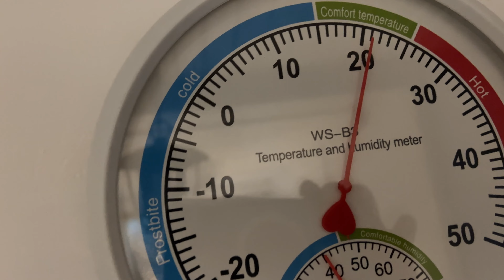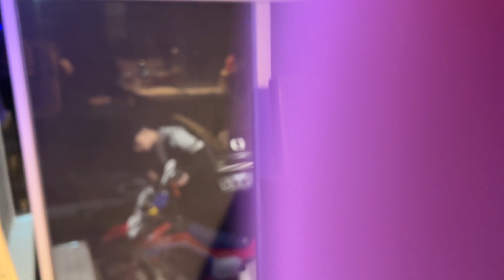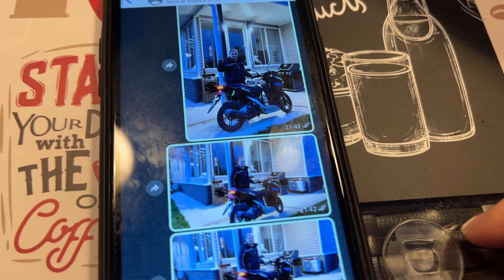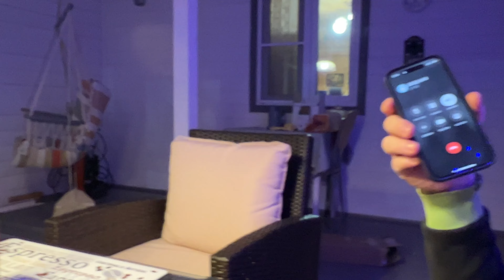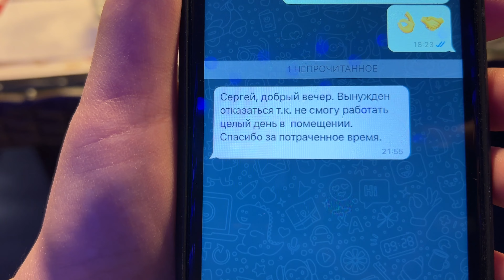1615 ШАШЛЫКИ на ВЕРАНДЕ\ОТДЫХАЕМ\РАЗГОВАРИВАЕМ с ДЕДУШКОЙ влог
Вечер выходной на даче. Едим мясо и отдыхаем. Позвонили дедушке, советуемся про аккумулятор на питбайке. влог Жизнь в России. Жизнь в Москве Болтовлог